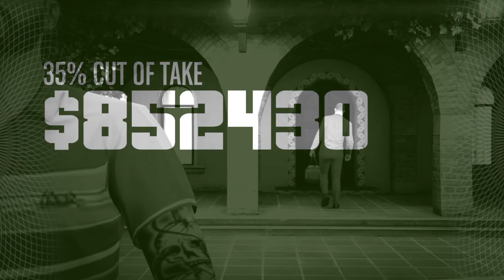[GTA Online] Cayo Perico Heist Finale - Elite Challenge (Hard/3 Player)